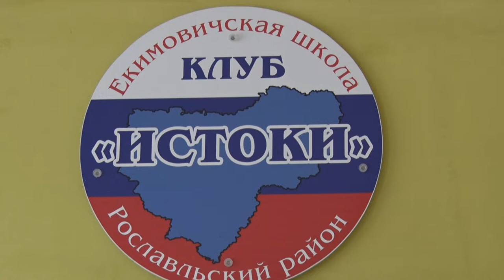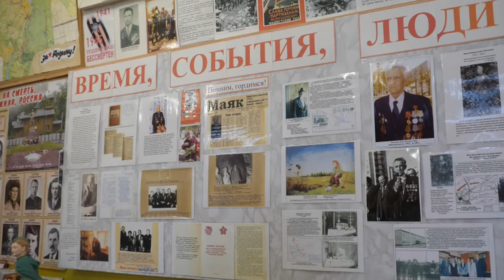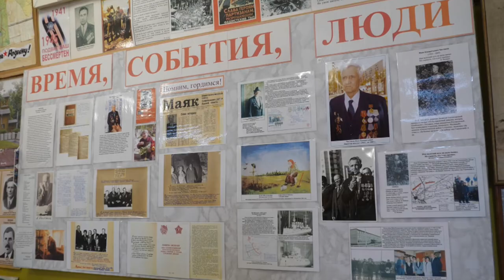Десна-ТВ: Екимовичские следопыты борются за приз во Всероссийском конкурсе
С марта этого года проходит Всероссийский конкурс следопытских работ школьных музеев «Неизвестный солдат». Участие в региональном этапе конкурса принял Екимовичкий школьный музей и победил. Что ждёт победителя дальше – смотрите в сюжете.